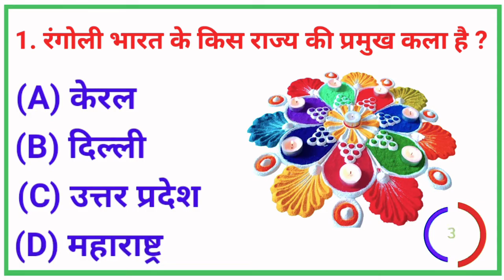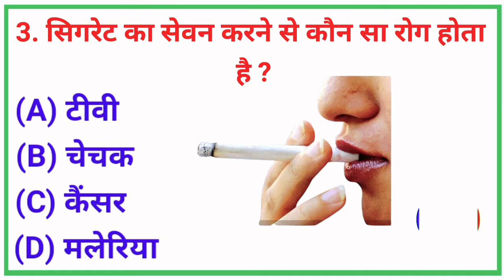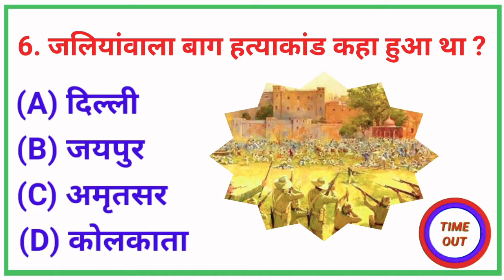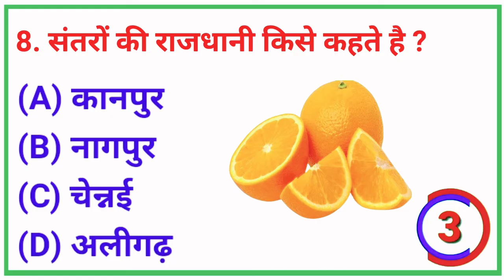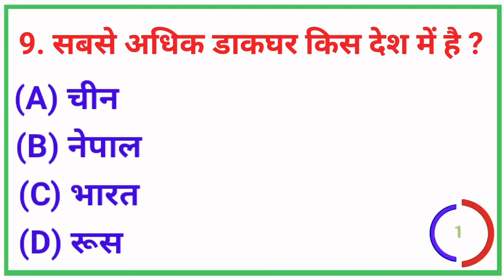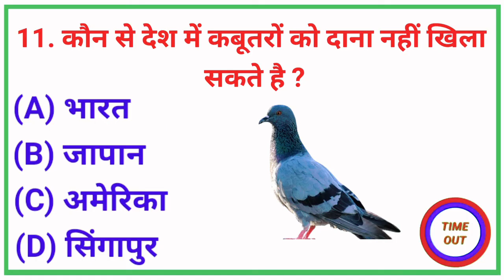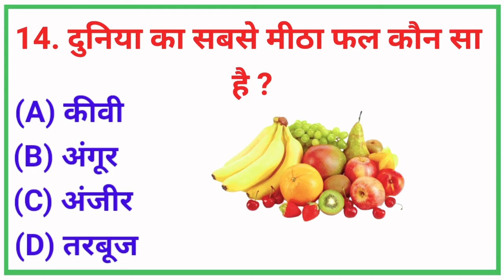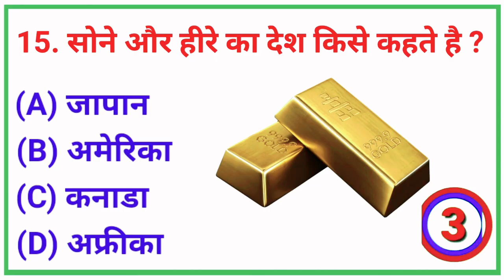Gk Question || Gk question and answer || general knowledge || gk in hindi || Gk Quiz || SD GK Gyan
1. GK
2. General Knowledge
3. Important GK Questions and answer
5. Quiz Test
6. br gk study
7. Important gk
8. Quiz test
9. competitive quiz
10. competitive general knowledge
11. GK in Hindi
12. general knowledge quiz
13. quiz questions
14. general knowledge questions
15. gk quiz
16. general knowledge questions with answers 17. gk question in hindi
18. GK Question Answer
19. India GK
20. hindi gk
21. samanya gyan
22. gk questions
23. india gk in hindi
27. lucent gk in hindi video
28. lucent GK in hindi
30. lucent geography
31. geography gk question
29. lucent geography in hindi
32. geography gk in hindi
36. lucent gk important question
37. lucent gk important question in hindi
38. lucent gk important topics
39. lucent ka nichod science
40. lucent for ssc cgl
41. lucent for ssc
42. lucent for railway
43. geography gk
44. education with fact
45. lucent mcq in hindi
46. lucent book gk
47. gk
48. gk questions and answers
49. gk question
50. general knowledge
51. br gk study
52. gk questions
53.g k
54. general knowledge question
55. g k questions and answers
56. gk ke question
57. question
58. general knowledge questions and answers 59. samanya gyan
60. g.k questions in hindi
61. gk question answer
62.
63. gk ke sawal
64. knowledge
65. question answer
66. general knowledge questions
67. Gk Mind Study
68. GK WALA CHANDAN
69. gs study class AG
70. Suraj Study IQ GK
71. SSC GK QUIZ
72. General classes
73. ips question and answer
74. GK Drishti
75. gk question
77. gk questions
78. gktoday
79. gk tricks
80. gk study adda
81. future tak gk
82. future Tak gk questions
87. YRL GK STUDY
88. general knowledge ke question
89. gk knowledge
90. gk dijiye
91. general class
92. general knowledge ki video in hindi
93. general knowledge gk
94. general knowledge questions and answers 95. General knowledge video
96. General knowledge 2021
97. general knowledge for kids
98. general knowledge quiz
99. general knowledge ke question
100. GK GS question
101. General knowledge Mvvi Question
102. most very very important questions
103. fact of education
104 Jeet fix motivational
105. Hindi Gk 10 question
106. hindi gk question challenge for you
107. Gk questions answers 2022
108. Hindi gk question class 1
109. Gk Quiz
110. Gk questions and answers and facts
111. general knowledge
112. viral gk question
113. mvvi gk questions
114. fact and knowledge
115. knowledge and education
116. eduucation and knowledge
117. viral question for army
118. gk for UPSC question
119. general knowledge for BPSC exam
120. most viral question for SSC
121. importance for IAS officer
122. gk and facts
123. new gk GS and exams
124. education is necessary
125. general knowledge of 2023
126. samanya Gyan 2023
127. new gk GS and facts
128. unique gk GS and facts
129. mind blowing GK GS and facts
130. general knowledge questions